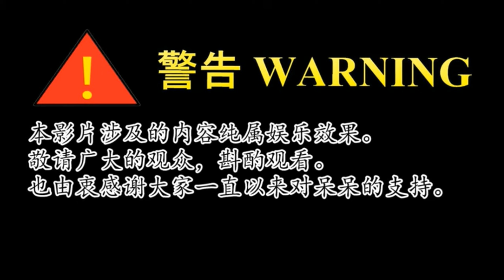【三分鐘呆呆】老公看到老婆偷吃，然后鎖她在房間，最后老婆。。《功能失常的貓》